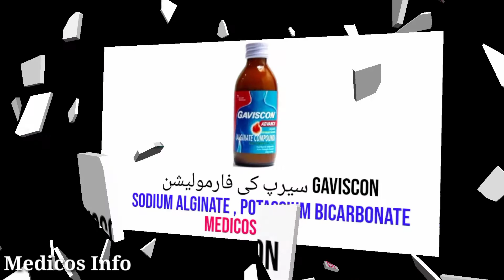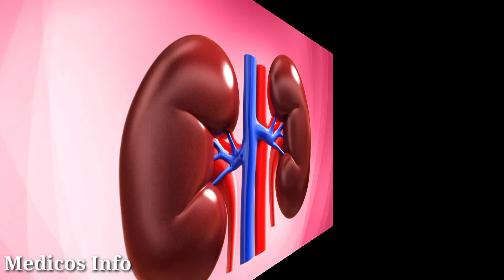gaviscon syrup uses | gaviscon syrup benefits in urdu | gaviscon syrup how to take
Gaviscon syrup uses in Stomach acidity heart burn